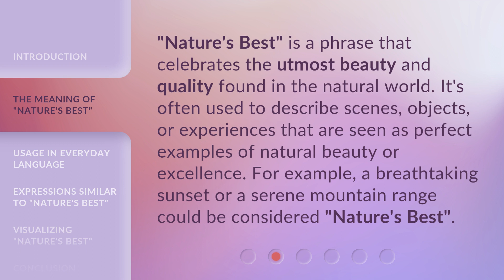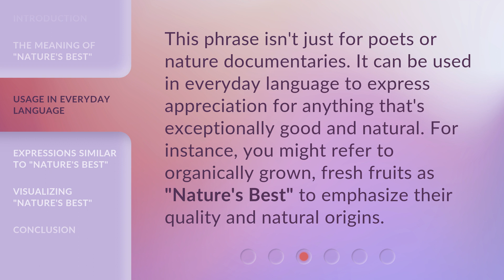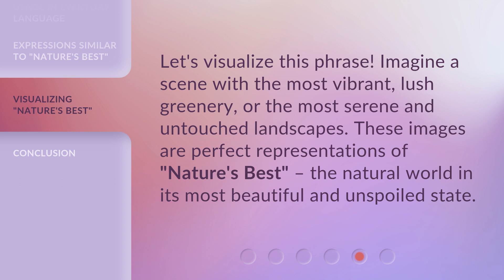Exploring "Nature's Best": A Guide to Understanding This Beautiful Phrase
00:00 • Introduction - Exploring "Nature's Best": A Guide to Understanding This Beautiful Phrase
00:32 • The Meaning of "Nature's Best"
00:58 • Usage in Everyday Language
01:22 • Expressions Similar to "Nature's Best"
01:47 • Visualizing "Nature's Best"